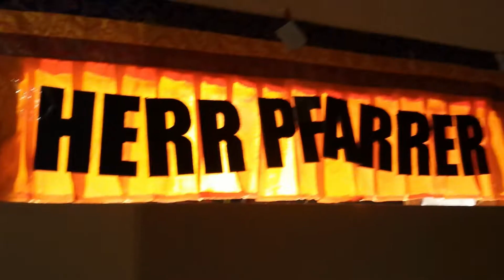HERR PFARRER - anderer fisch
Song: anderer fisch
Artist: HERR PFARRER
   Ulan Şamanescu: Basss, Synthesizer
   Gränd Canaria Şamanescu: Schlagzeug, Basss
Album: holiday camp
Vogelmensch
2020

Şamanescu
Ç
Ş
Â
Ô
Ï ï Ø ø Ë ë ı Ő ő Œ œ
ç
â
ô
ş